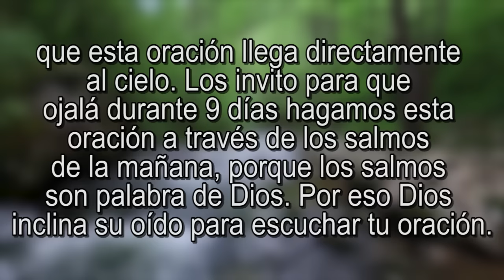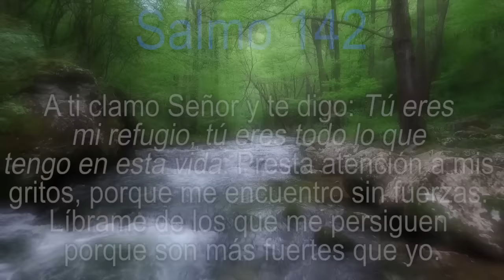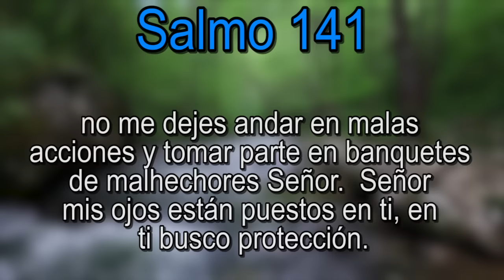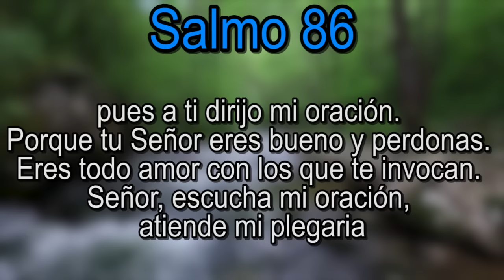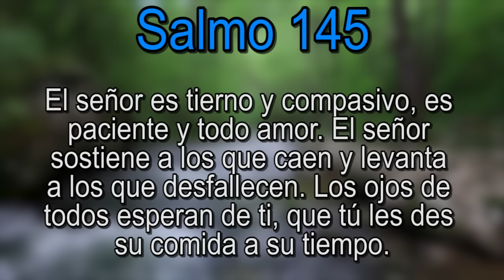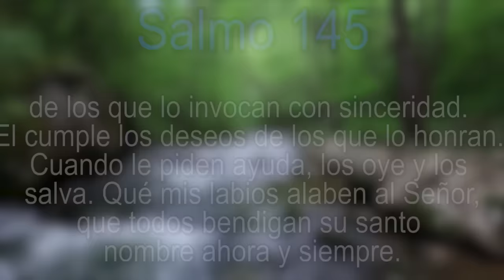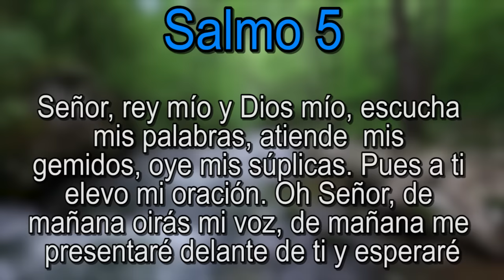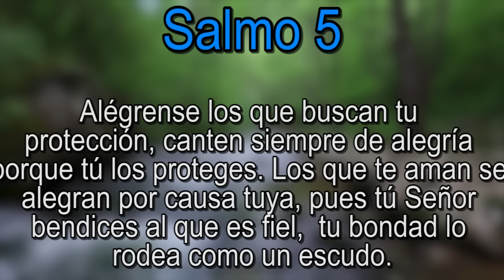5 SALMOS DE LA MAÑANA PARA ASEGURAR TUS BENDICIONES | SALMOS PODEROSOS DE PROSPERIDAD 🙏😇